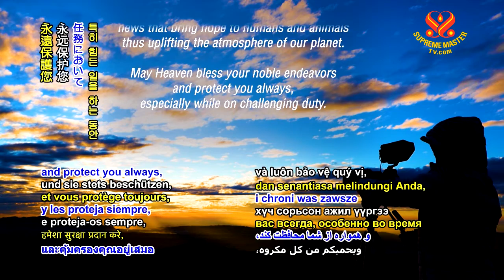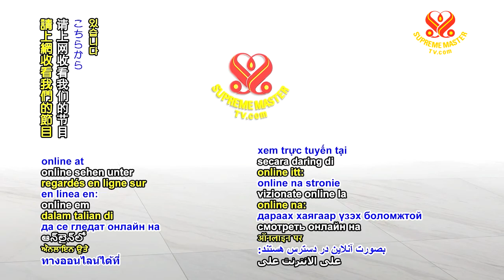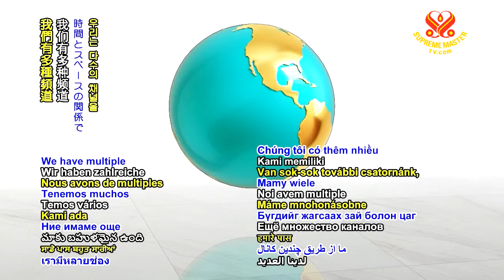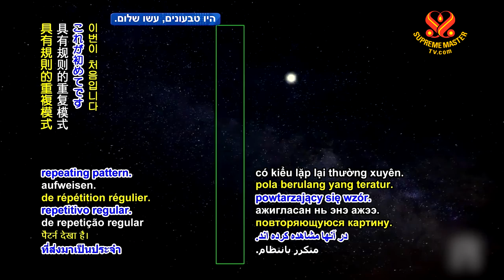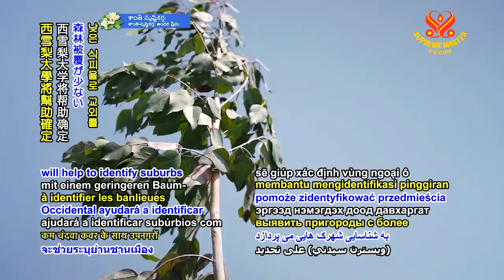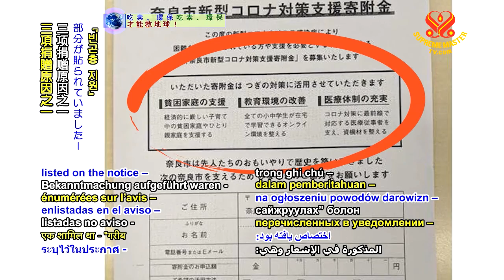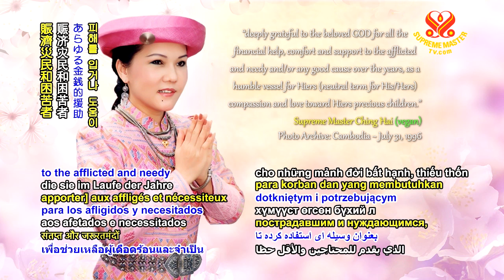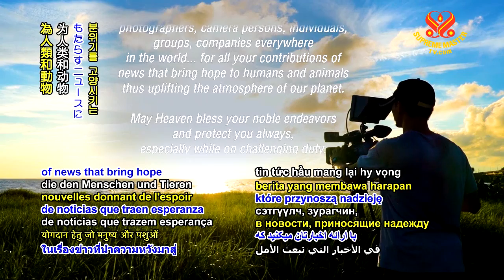1032 NWN 6m